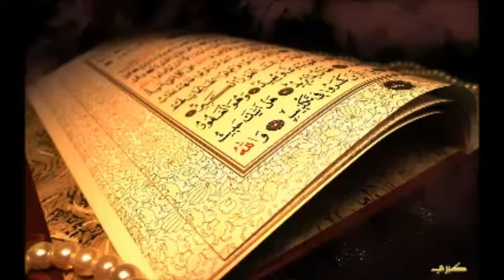003 Al Imran Quran Kurdish Translation 06